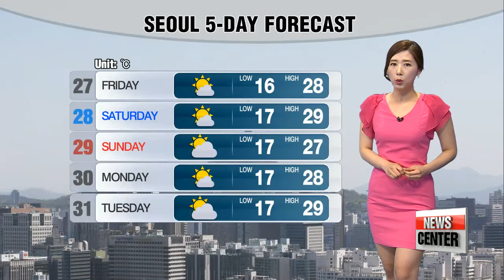Dusty conditions across the nation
화요일과 비슷한 기온, 미세먼지 주의하세요
 It wasn't that hot today here in Seoul, but unlike the fresh air we had yesterday, moderately high levels of fine dust were causing itchy eyes and sore throats again  So for more on the latest weather update, let's go straight over to Lee Jeehyun at the weather center.
Jeehyun, I hear tomorrow is going to be even dustier than today?

  Unfortunately, yes...so be sure to stay indoors whenever it is possible. And for those residing and working in the Jongro are downtown Seoul, you will have a brand new underground walkways that connect Jonggak station and major buildings in the district.

 What other conditions are in store for us tomorrow?

 So, it is going to be a dusty one across the nation and especially, the western regions will see very high levels of dust all day long, so have a face mask ready.

 Partly sunny skies are in the forecast, and daily highs will be a tad lower in the upper regions of the country while southern regions will have relatively hotter conditions.

 But lows will be similar,
Seoul, Daegu, Gwangju will kick off at 16 degrees Celsius.

As for the highs,
 Seoul and Jeju Island will rise to 24 degrees Celsius, while Daegu and Gwangju will see a high of 29 and 27.

 Early summer like conditions will dominate for the time being under a good amount of sunshine.